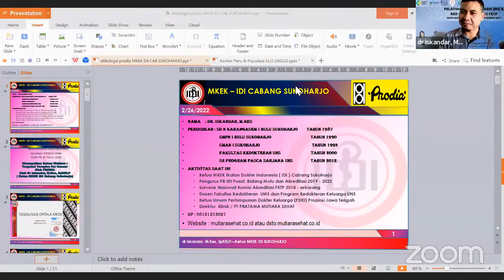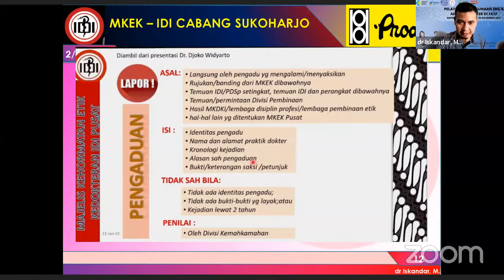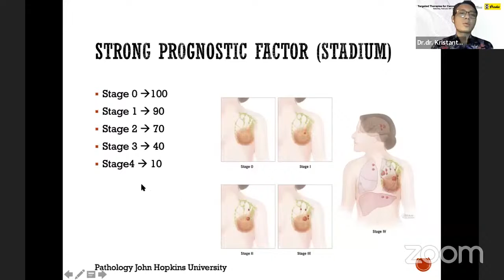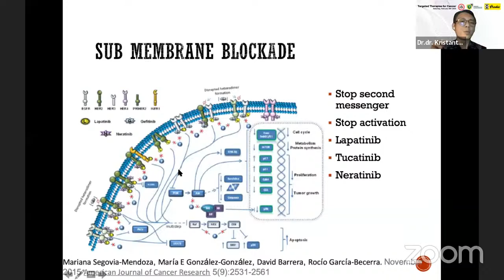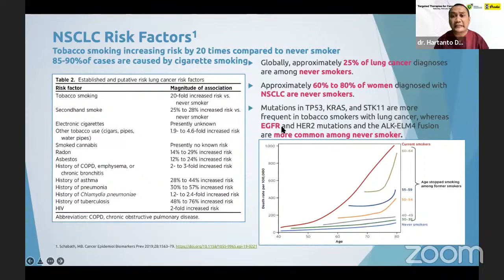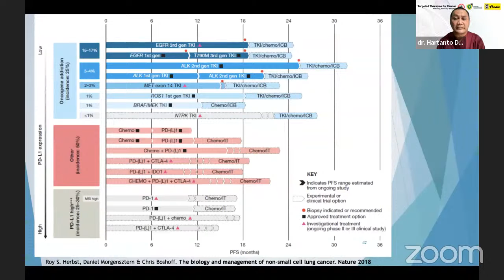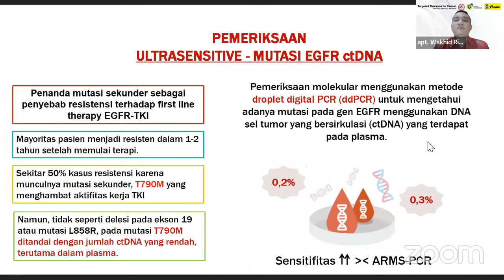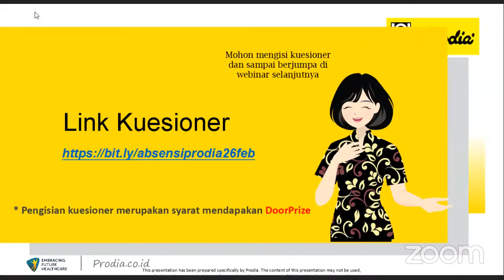Targeted Therapies for Cancer